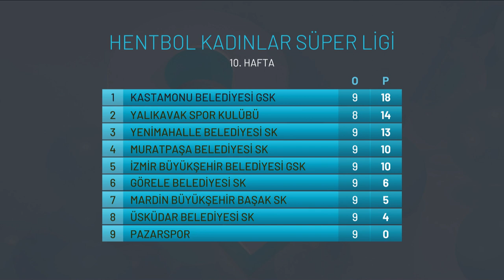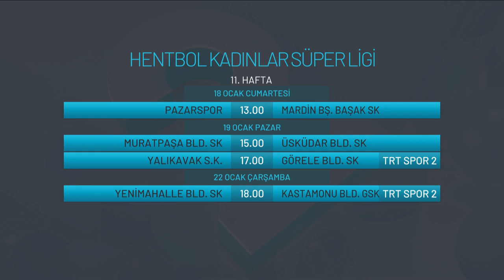7 Metre - 15. Bölüm